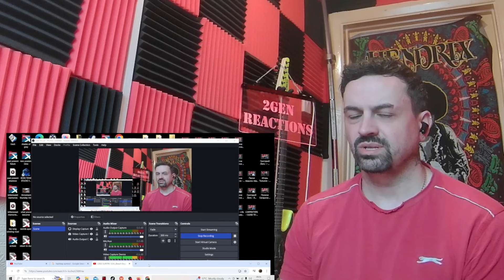SURFIN' USA_(Beach Boys) FEMALE Version COVER By Family Band @FRANZRhythm REACTION